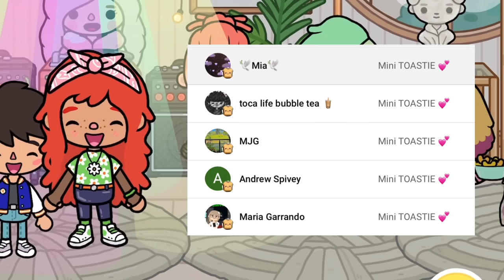😱 DIR HORROR PARTY 🪓 ER KOMMT UNS HOLEN!! 🩸 TEIL 3 🔪 HORROR STORY DEUTSCH TOCA BOCA